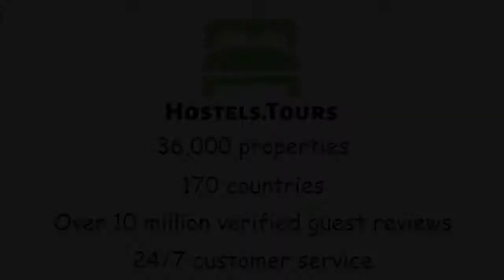The Lodge at Crystal Palace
Check availability, price, reviews and discount on The Lodge at Crystal Palace can be found

The iconic, world famous Crystal Palace National Sports Centre was opened in 1964 and today is a listed heritage building. Set within 200 acres of parkland, the facility provides a unique London venue steeped in sporting tradition.The Lodge provides excellent value for money with options of single, twin and triple rooms. With 87 rooms across 10 floors with views over Crystal Palace Park and South London. Continental breakfast is included with all bookings and dependant on other bookings residents have the option of lunch and dinner at an extra cost.With its world class sporting facilities the on site accommodation is ideal for sports training camps and can cater for upto 144 athletes, coaches and support staff.The National Sports Centre is operated by GLL, Leisure's most successful social enterprise, managing over 100 sports and leisure facilities across London. for more information.Fancy running on the same athletics track graced by the likes of Usain Bolt or Tyson Gay? Or swim in an International FINA accredited 50m Racing Pool? With the National Sports Centre itself just a short walk away there is the opportunity to make use of international sports facilities and take part in a wide variety of activities such as racquet sports, climbing, or football on offer at an additional cost.Our guests can take advantage of some of these first class sports facilities for just 10 per day. This allows access to our state of the art 100 station fitness centre, a public swim session and use of the athletics track. We are also proud to be a member of which would enable visitors discounted access to the Fitness Centre.The Lodge is a short walk into Crystal Palace itself which has a host of bars, restaurants and shops to entertain our residents. Crystal Palace Football Club are a 10 minute bus ride away where during the regular season games take place every other weekend. The park itself has a lake and dinosaur trail as well as The Crystal Palace Museum and maze. The Horniman Museum is also just a short bus ride away from the Lodge in Forest Hill.Central London is 25 minutes by train for London Victoria or London Bridge.Please note that:Residents will have access to their rooms from 2.00pm on the day of arrival unless otherwise agreed.On the morning of departure residents must vacate rooms by 9.30am unless otherwise agreed.